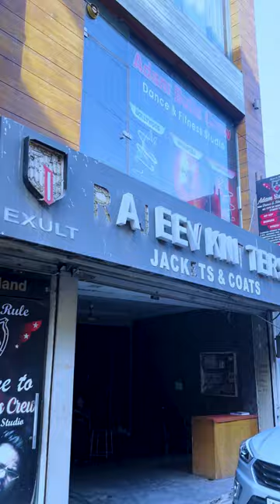Adam Bulls Crew Kids Dance Summer Camp | No Age Limit | Summer Vacations 2024 | Activity,Fun Games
SUMMER CAMP 2024 DANCE & FUNGAME'S AT ADAM BULLS CREW | MANY MORE ACTIVITIES | ADAMBULLSCREW PRESENTS | BEST SUMMER CAMP 2024 FOR FUN & LEARNING

hello viewers ,
here's we presents a 2024 summer camp promotion video on adam bulls crew . hope you all like our dance studio students efforts . let us know in comment section how you all are like our video .

VIDEO CREDITS
PLACE  : ADAM BULLS CREW
Video Credit : Adam [ kamal rajput ]

OUR BEST DANCE VIDEOS

Adam Bulls Crew Dance Studio
From Ludhiana (Punjab)

✅Teaching All Type Of Dance Form
✅Special In Hip-Hop
✅All Type Of Wedding & Event Choreography
✅Professional Training Also